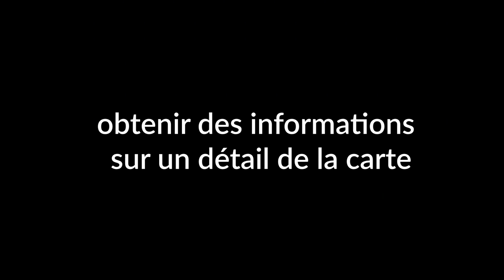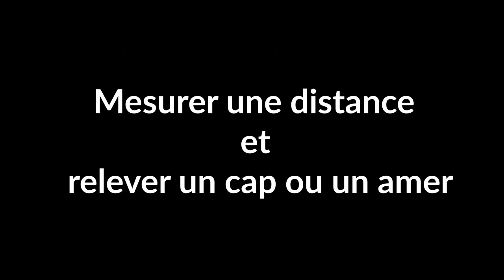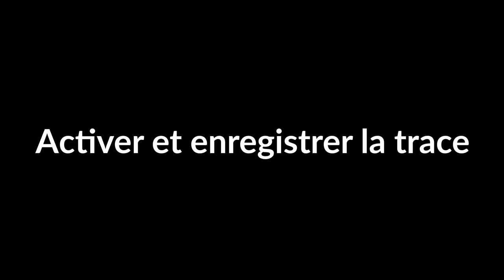Tuto Navionics (boating HD)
Formation gratuite: inscrivez vous à la Table à Carte pour profiter de mes meilleurs conseils et astuces

Comment utiliser l'application de cartographie marine Boating HD de Navionics sur votre tablette ou téléphone? Voici les principales fonctions expliquées: trouver sa position, calculer une distance, un cap, créer, tracer et enregistrer une route sous le nom de votre choix. activer et enregistrer la trace.

Rejoignez-moi sur le blog et découvrez plein de tutos et d'idées de croisière en Bretagne pour naviguer zen!